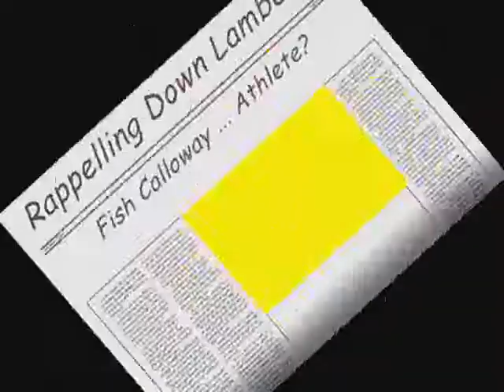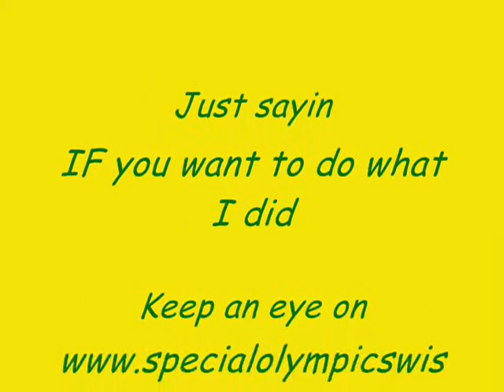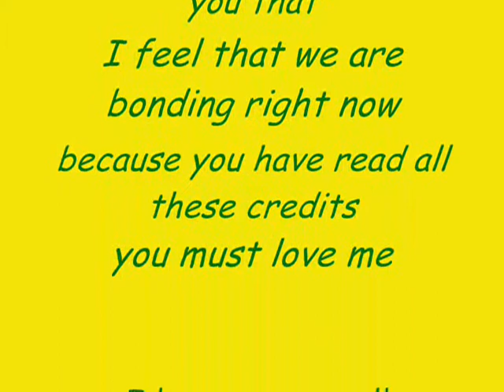DROPPING IN on the Packers!!!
Fish has a little GREEN BAY FUN!!!